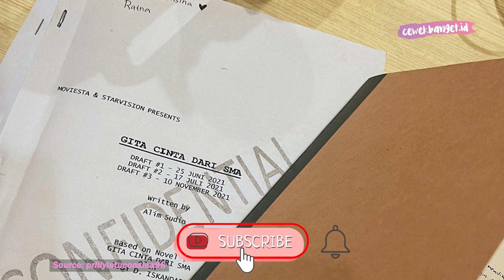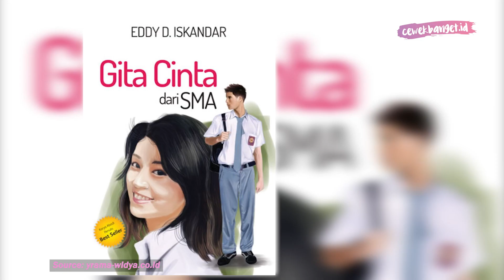PRILLY LATUCONSINA MAIN FILM GITA CINTA DARI SMA INSPIRASI LAGU GALIH DAN RATNA?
CewekBanget.ID

Lewat akun Instagram miliknya, Prilly Latuconsina nampak mengunggah setengah wajah dirinya dengan Yesaya Abraham yang diduga bakal jadi lawan mainnya. Film terbaru Prilly Latuconsina dan Yesaya Abraham sendiri berjudul Gita Cinta Dari SMA. Film Gita Cinta Dari SMA ini ternyata diangkat dari cerita novel dengan judul yang sama dan dikarang oleh penulis Eddy D. Iskandar. Dilihat dari unggahan Prilly Latuconsina, project film ini juga diangkat dari lagu Galih dan Ratna, lho.

Credit.
Editor in Chief : Deddy Adrian
Producer : Fachri M Ginanjar A K
Content Creative Editor : Indah Permata Sari
Videografer : Annassa Harmony /Abdullah Syafii / Raka Salendra H
Video Editor : Annassa Harmony / Abdullah Syafii / Raka Salendra H
Host : Novita Caesaria / Aisyah Balqis / Adinda Efrilla
Graphic Designer : Riki Nur Fadilah
EDITORIAL OFFICE
Kelurahan Gelora
10270
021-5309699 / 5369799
Ext. 4102 (sekretariat)
ADVERTISING
Kelurahan Gelora
10270
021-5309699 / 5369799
Ext. 4102 (sekretariat)